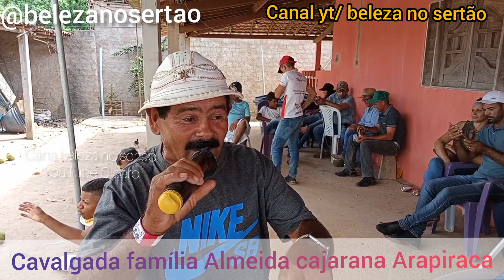Cavalgada vídeo 01. Família Almeida cajarana - chegada da Comitiva- Arapiraca Al 07/11/21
Olá pessoal mais um vídeo dessa fui convidada para cavalgada da Dona Branca no sítio cajarana Arapiraca Al. esse cavalgada ficou top.